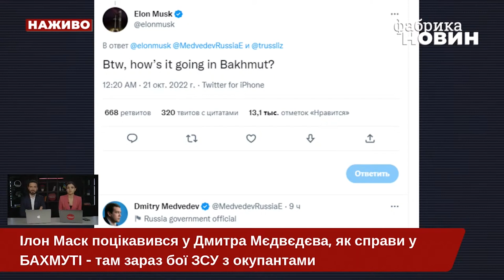❓«Як справи у Бахмуті?»: Ілон Маск тонко потроллив Медвєдєва у Twitter. Що відповів Дімон?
Медведєв радів відставці прем’єрки Британії Ліз Трасс і написав:"До побачення, до побачення, Ліз Трасс, вітаю салат!". Маск прокоментував цей твіт. Спочатку він написав посіпаці Путіна: "Досить непоганий троль", а потім: "До речі, як справи у Бахмуті?". Медвєдєв відповів: "До зустрічі у Москві на День Перемоги!". Про це йшла мова у програмі ВЕЧІР.LIVE на YouTube-каналі «Фабрика новин».